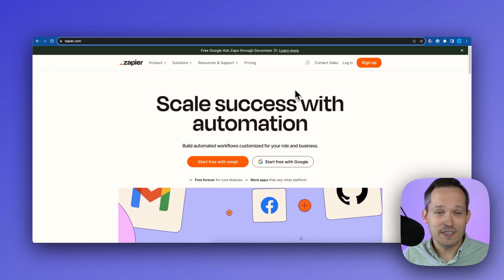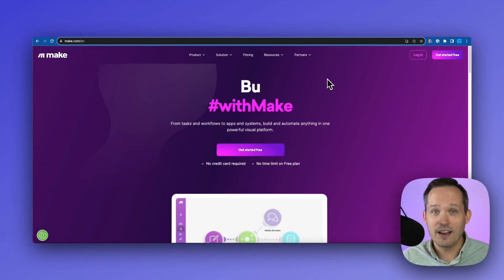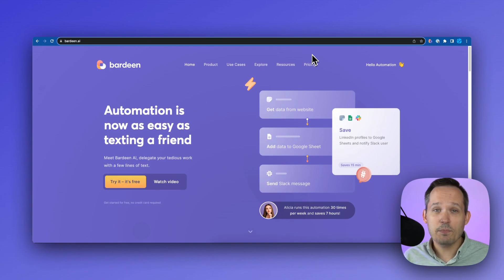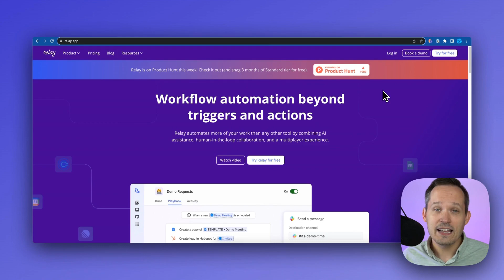The best automation + integration platforms to power your business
Here's the set of automation tools we use most frequently with our clients. How about you? What do you prefer using and why?

00:00 Zapier
00:48 Make
01:12 Pipedream
01:47 N8N
02:01 Bardeen
02:26 Ply
02:51 Relay